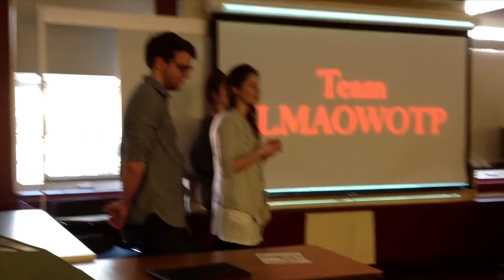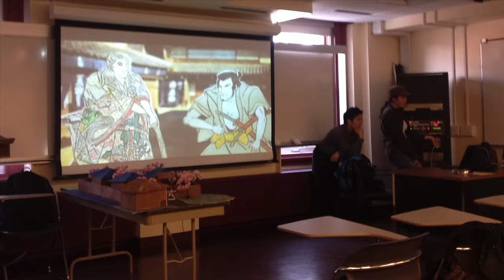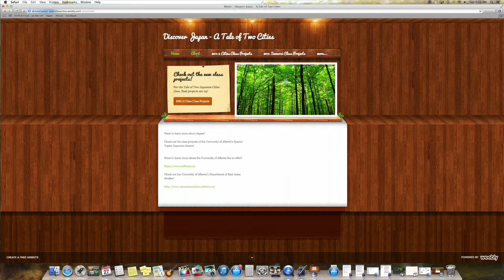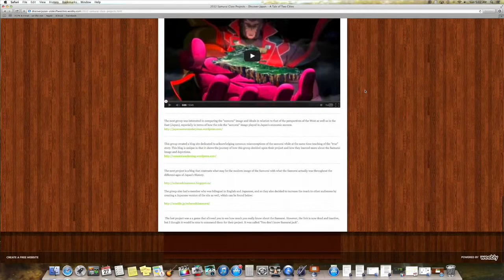A Tale of Two Cities Part 2: Creating Kyoto and Tokyo